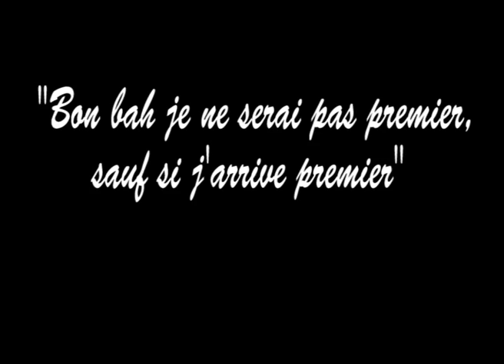JE VAIS TOUT NIQUER !! (Super Mario Kart)